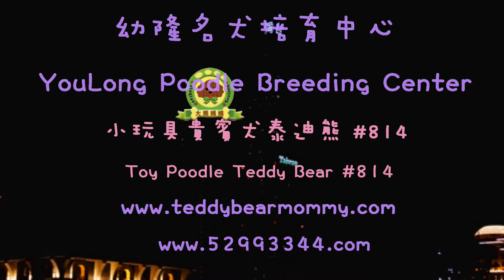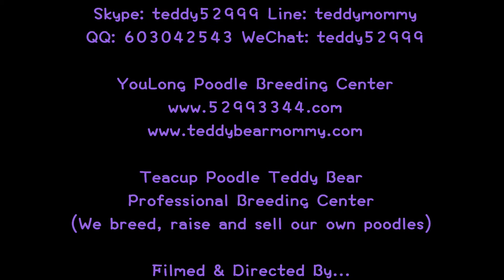toy poodle teddy bear 小玩具貴賓犬泰迪熊 814